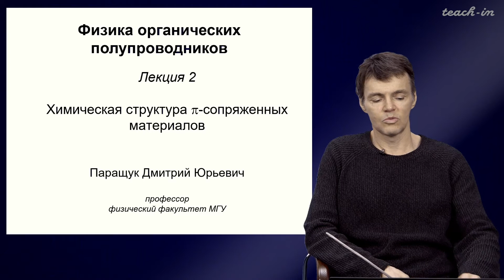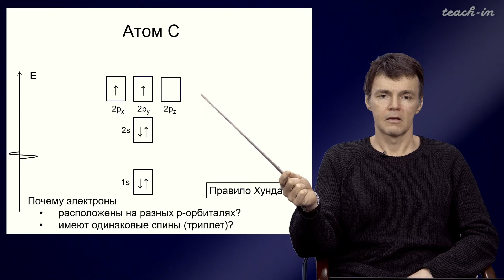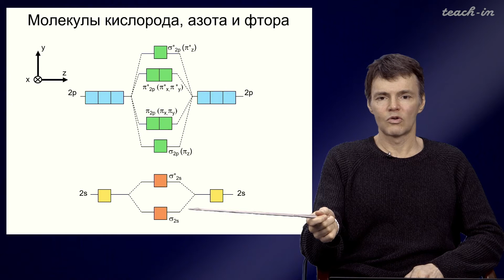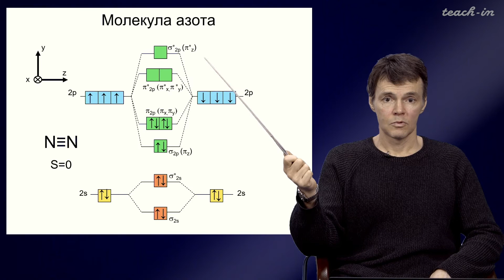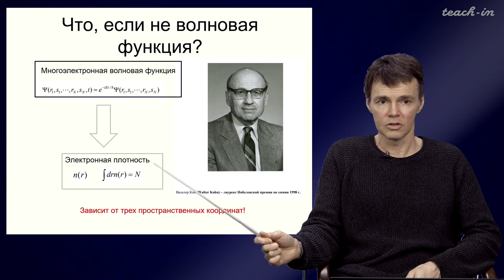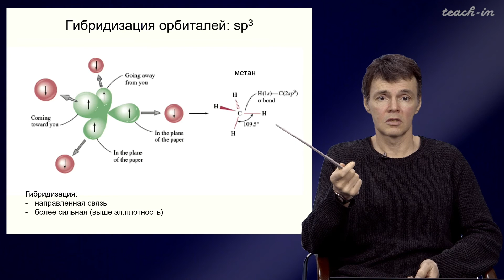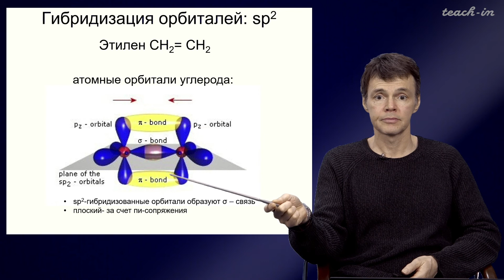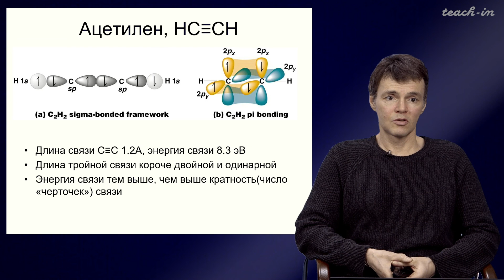Паращук Д.Ю. - Физика органических полупроводников - 2. Хим. структура π-сопряженных материалов.Ч.1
Химическая структура π-сопряженных материалов. Часть 1.

0:00:18 Электронная структура атомов C, N, O, F. Правило Хунда. Молекулы O2, N2, F2
0:39:20 Понятие о методах квантовой химии: метод Хартри-Фока
0:49:35 Гибридизация орбиталей. Понятие сопряжения. Простейшие сопряженные молекулы.